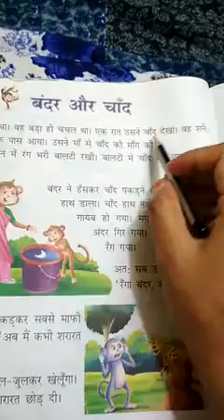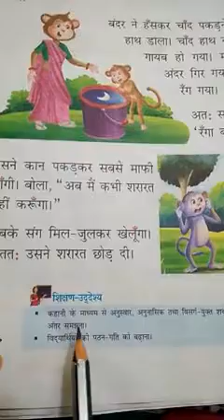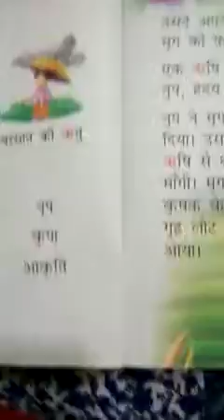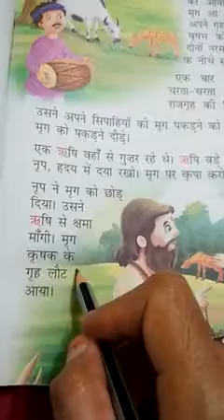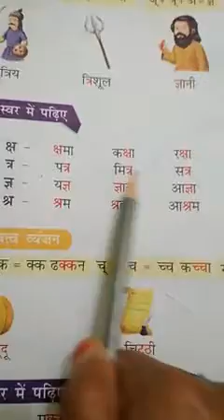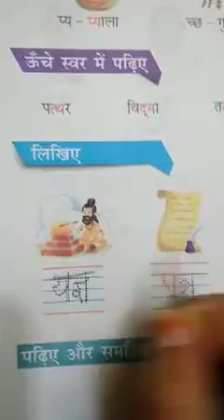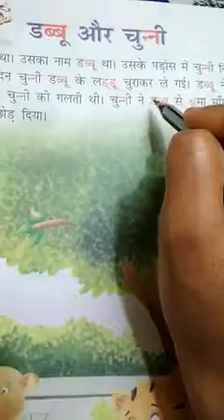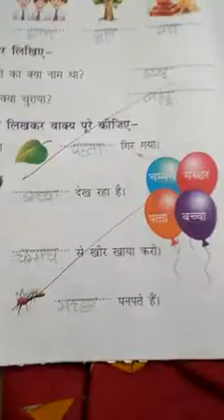Hindi new learn well page 44 to 50